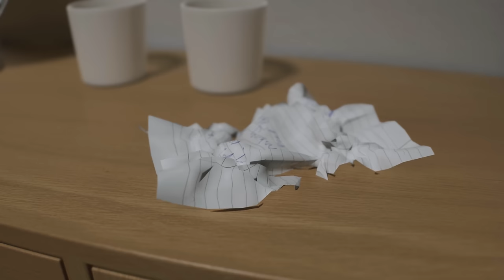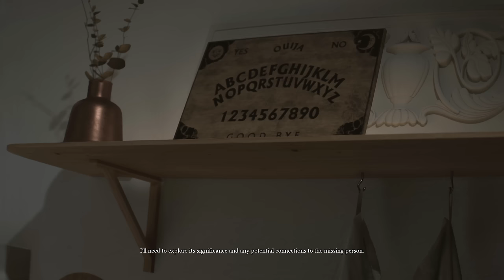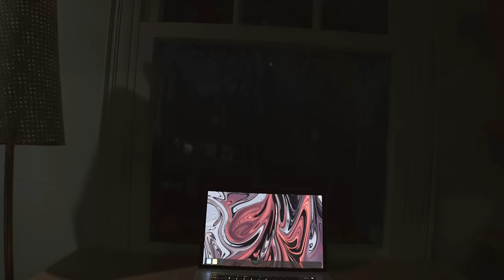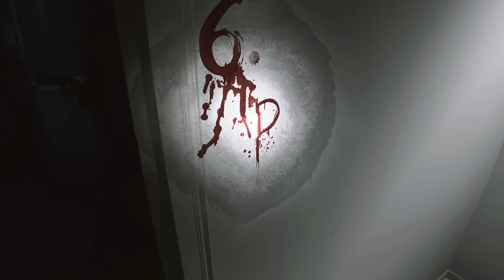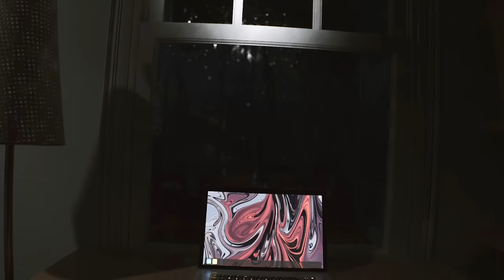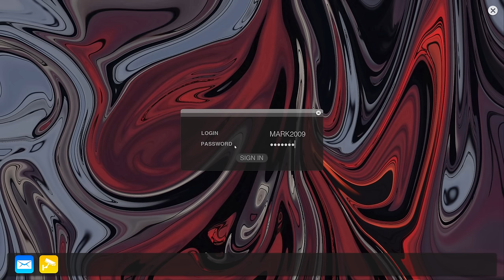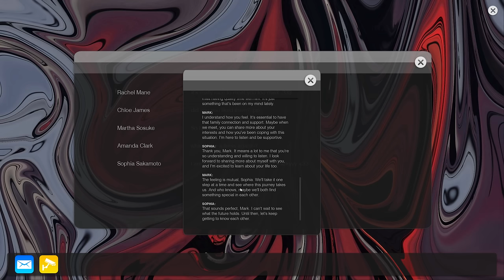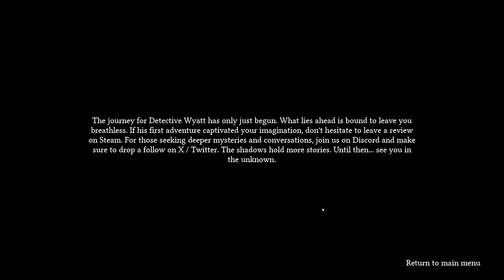THIS NEW GAME is TERRIFYING! | SuperNormal - Full Playthrough / Ending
We get hired by a father searching for his missing daughter... only to be haunted by disturbed spirits